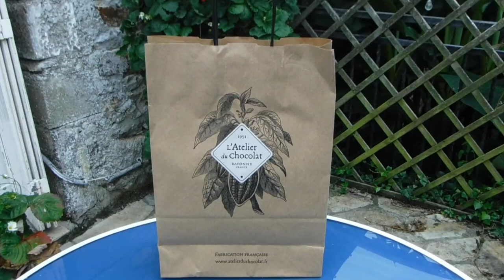French Chocolate Shop (Chocolatier) Chocolate shop in France - Filipino Living in France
As a Filipino living in France I love going out shopping and I went to a French Chocolate Shop recently to buy some handmade French chocolate.

A French chocolate shop making handmade chocolate is known as a Chocolaterie which in English means a ‘’Chocolate Factory’’.

The Chocolate shop in France that we visited is just 25 minutes from our home, we love to buy their handmade expensive fancy chocolate because it tastes so good,  basically, you get what you pay for.

We bought just 100g of handmade coffee-flavored French Chocolate at a cost of 6.50 euros and it was very rich in flavor which allowed us to enjoy just a little at a time.

The thing you notice when buying French handmade chocolate is the effort the chocolatier puts into wrapping the chocolate it looks exquisite and makes for a wonderful gift.

This  L’ atelier du Chocolat Bayonne France (the chocolate workshop Bayonne France) is located in Lanester Brittany France. L' ATELIER DU CHOCOLAT  means THE CHOCOLATE WORKSHOP.

A chocolatier, under the French definition, is an artisan small-batch producer who creates chocolate confections using the chocolate which they made themselves.

A French chocolatier is using couverture (high-end cooking chocolate) to create confections, should, in the French language, be called a 'confiseur' (confectioner)

In English: L'Atelier du Chocolat is a French chocolate company founded in 1951 by Joseph and Madeleine Andrieu and established in Bayonne. The brand's main workshop is also a museum.

In French  : L’Atelier du Chocolat est une entreprise française de chocolaterie fondée en 1951 par Joseph et Madeleine Andrieu et établie à Bayonne. L’atelier de fabrication principal de la marque est également un musée.

I hope you enjoyed this slice of Filipino life in France with my visit to a French chocolate shop buying some wonderful handmade French chocolate if you did I look forward to seeing your comments below.

My Filipino life in France started in 2012 after living and working in the UK for 9 years, I now live in rural Brittany where I love to share what life is like as a Filipino living in France.